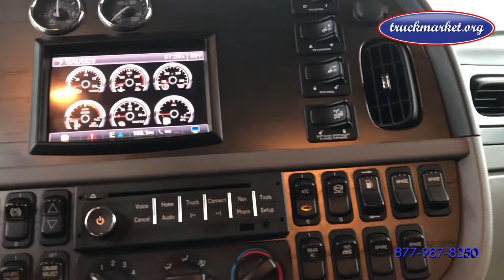2015 Peterbilt 389 PRIDE & CLASS Tandem Axle Sleeper for sale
Description
Only 181k Original Miles ~ Cummins ISX ~ 550 HP ~ 2050 Torque 18 Speed ~ All Aluminum Wheels ~ Pride & Class Edition ~ 10 New Virgin Tires
Specifications
Price
$129,750
Stock #
293487
VIN/SER
1XPXD49X0FD293487
Mileage
181,840
Engine
Cummins, ISX, 550 HP
Fuel
Diesel, 2 Tanks
Exhaust
Dual
Breathers
Dual
Transmission
Man, 18 Spd
Standard Features
Jake, Overdrive, Cruise, Pwr Steer
Rear
3.36
Axles
13,200 Front / 40,000 Rear
Suspension
Air Trac
Wheelbase
280"
Wheels
Aluminum Front, All Aluminum Rear
5th Wheel
Air Slide
Tires
75R22.5
Brakes
Air
Cab
Conventional
Sleeper Size
70"
Color
Red Exterior